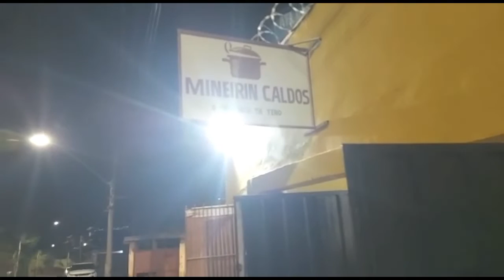Conheça o Mineirim Caldos Itabira MG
Situado em Itabira no bairro Vila Amélia
Aconchegante e com

Ŋɑ̃σ σs teɱɑis, pσɾqʋe σ SEŊHOR, νσssσ Deʋs, é σ qʋe pelejɑ pσɾ νσ́s.
☁⋆୭ 🕊.⋆｡⋆༶⋆˙⊹♡☁⋆୭ 🕊.⋆｡⋆༶⋆˙⊹♡

Deυѕ αвeɴçoe ѕυα vιdα